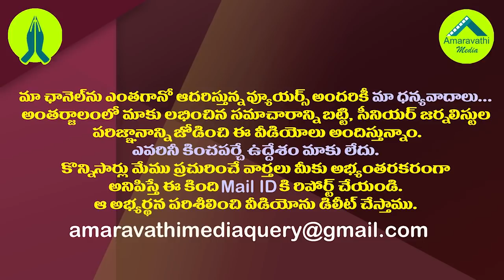జగన్ ఫార్ములా అమలుకు మరో రాష్ట్రం రెడీ.!| Govt of Assam has Decided to Follow the CM Jagan Formula.!